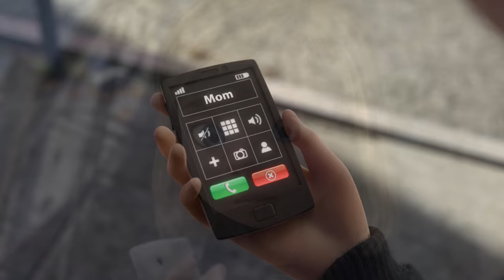Inside Out - Anger Memorable Moments [HD]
All my videos are try to finding all best spotes of the movie like scene, funniest moments...